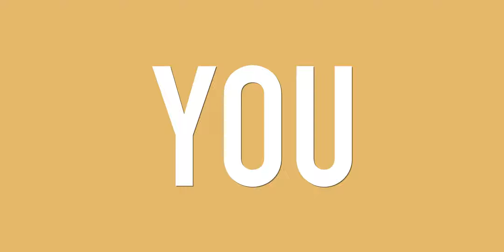Hygiene, Savings, Safety...IFB Dishwasher gives you all!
Better hygiene with 70°C wash temperature & steam drying, zero breakage, and time, water & detergent savings; switch from handwashing to IFB Dishwasher today!